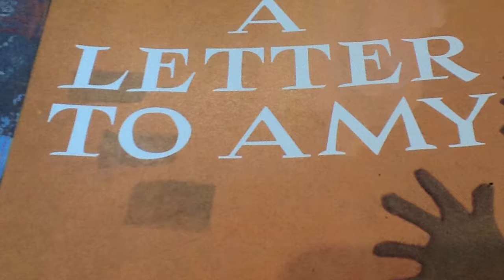A letter To Amy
A book trailer. A letter to Amy was written by Ezra Jack Keats